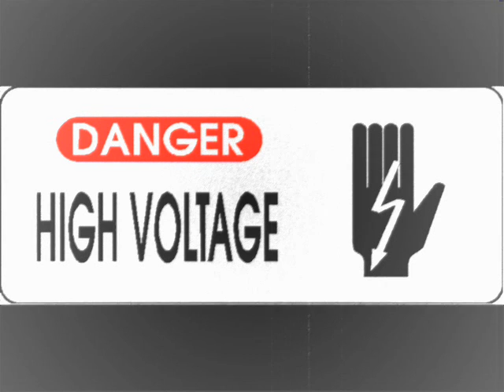Combichrist - Caliber Death (High Voltage Remix) HQ